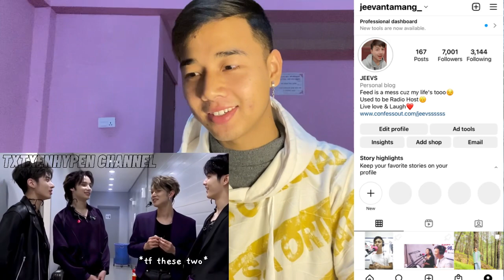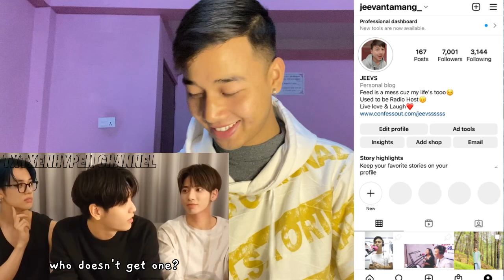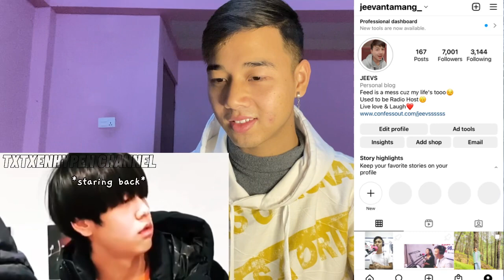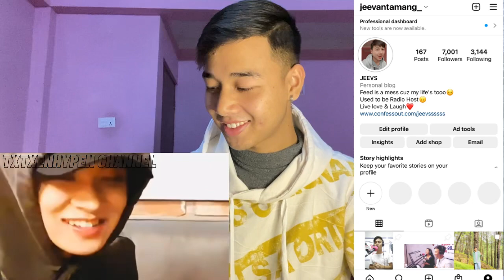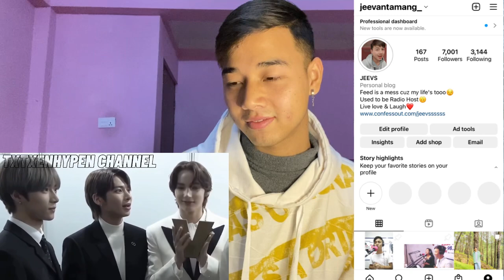JUST YEONBIN MOMENTS | REACTION | TXT Ships